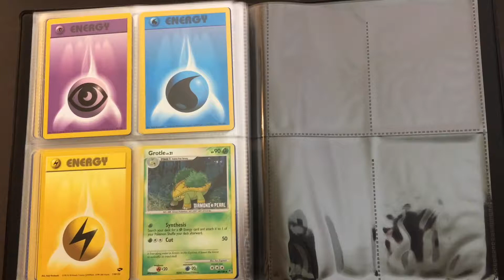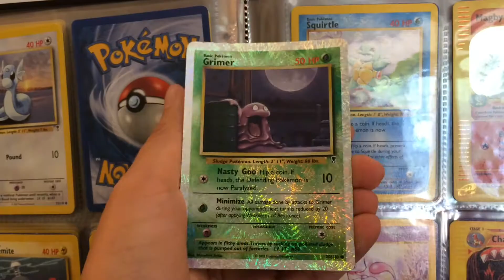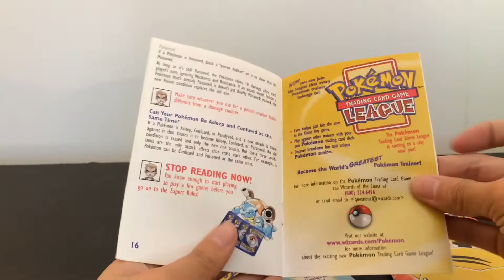Original Pokémon Cards (1998-2002) - Base Set & More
These are my Pokémon trading cards. I have some base set, fossil, gym challenge, legendary, base set expedition cards and one diamond and pearl card. I also have two comics and a rule book for playing the trading card game. Enjoy!

Music
Bottomless Cup by Silent Partner